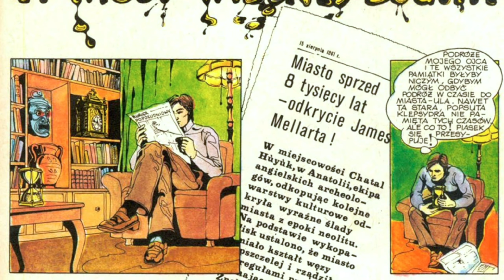(Relax) W Mocy Wielkiej Bogini (1978) Komiks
składak20221218
muzyka - Karl Casey @WhiteBatAudio